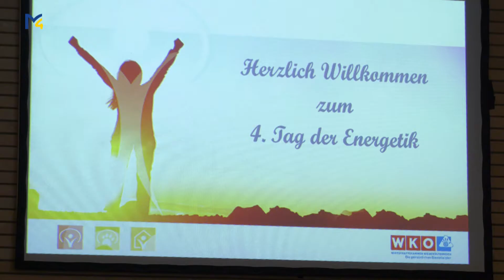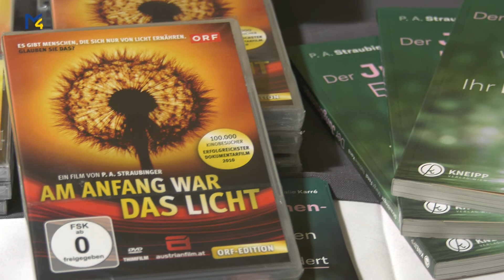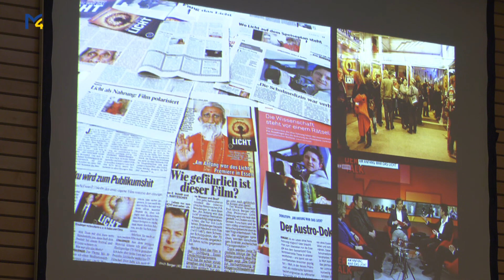Tag der Energetik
Im Wifi St. Pölten fand der bereits 4. Tag der Energetik statt, wo sich Raum-, Tier- und HumanenergetikerInnen aus Niederösterreich zum Erfahrungsaustausch trafen. Die Energetik ist ein weites Feld, sie ist die Hilfe zur Schaffung einer Balance zwischen Körper, Geist und Seele. Sie befasst sich mit dem Energiefeld des Menschen, des Raumes und des Tieres, insbesondere mit jeder Form von Lebensenergie.